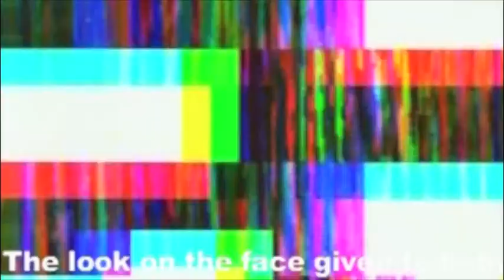Lazerdrome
Ryan Wade: Lazer/Bow+Arrow performance clip.Edgecliffe Studios, Silverlake, CA 2007